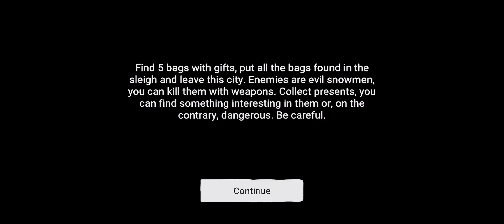Evil Snowmen 1 Full Gameplay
The snowmen are after me and are trying to stop us from collecting gifts. We must collect all present bags to get out of the snow filling village!